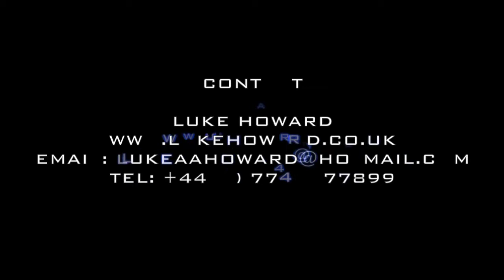LukeHoward Editor Reel